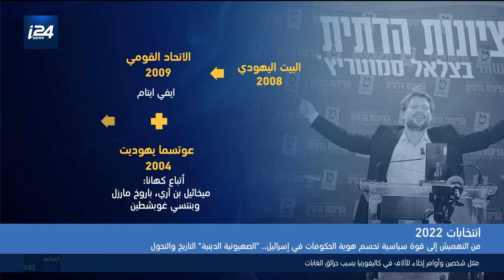انتخابات 2022: كيف أصبح تيار الصهيونية الدينية قوة برلمانية أساسية في إسرائيل؟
استطلاعات الرأي في إسرائيل تعطي كتلة الصهيونية الدينية 12 مقعدًا في الانتخابات المقبلة، لكنه لم يبدأ طريقه بهذه القوة أو حتى بهذا الاهتمام بالسياسية والأمن، فكيف حصلت هذه "القفزة"؟

انتخابات 2022 مع محمد أبو العز محاميد
الضيوف:
جيرمي سالتين - مستشار في حزب يمينا
د. مردخاي كيدار - باحث ومحلل سياسي
عمر مصالحة - باحث في الديانة اليهودية

ــــــــــــــــــــــــــــــــــــــــــــــــــــــــــــــــــــــ
لمتابعة موقع i24NEWS بالعربية :